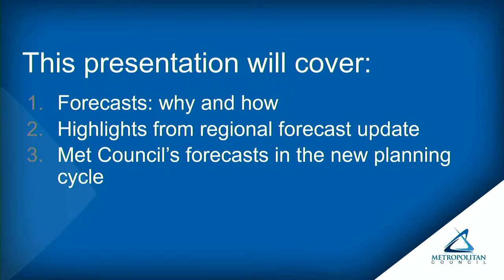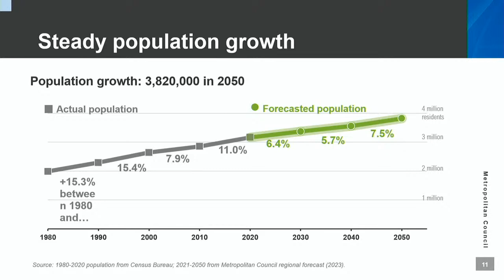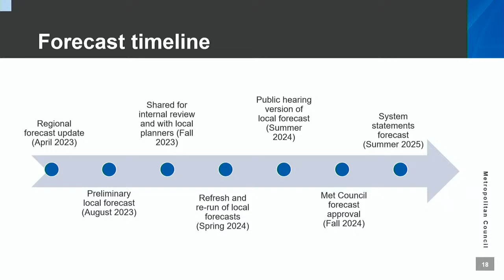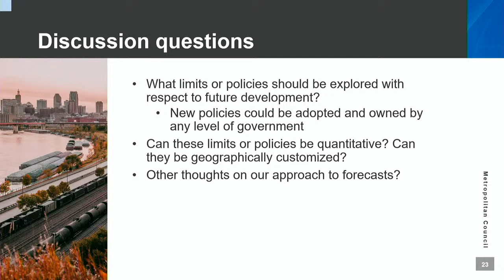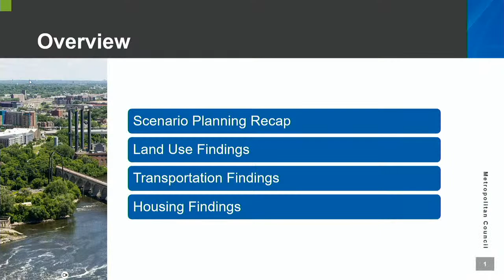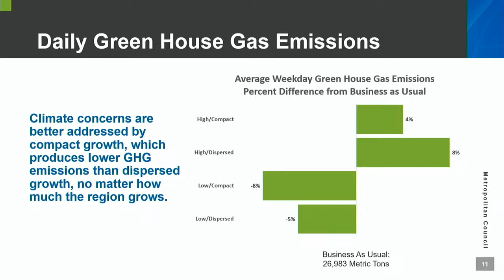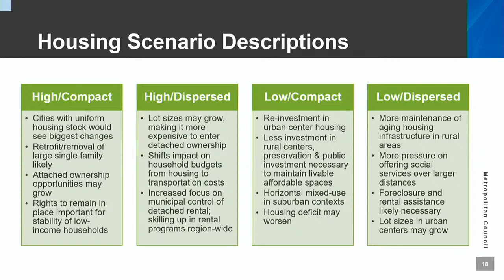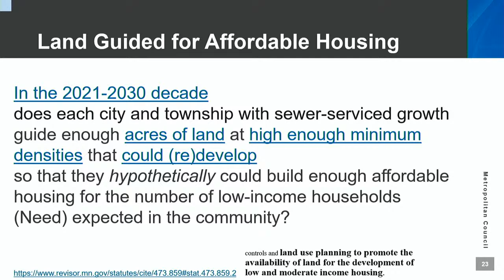LAND USE ADVISORY COMMITTEE MEETING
Agenda
Approval of January 19, 2023 Land Use Advisory Committee minutes
Information
From Models to Plans: Getting to Local Forecasts in the Metro Region (Todd Graham, Dennis Farmer)
Presentation
Scenario Modeling Results: Transportation and Housing Findings (Dennis Farmer and Hilary Lovelace)
Presentation
Additional Materials
Adjournment